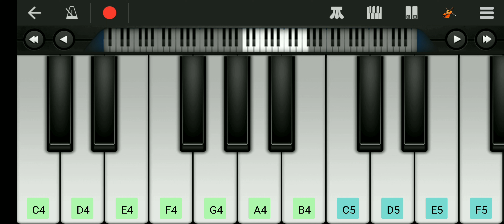यह म्युजिक आपने जरूर सुना होगा || EASY || on piano tutorial &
your questions
how to piano tutorial
how to music
how to song
how to walk band
how to mobile piano
how to next level piano music
how to piano cover
how to piano lessons
how to parfact piano
how to piano music
how to piano song
how to best piano tutorial
how to top  piano tutorial
how to piano